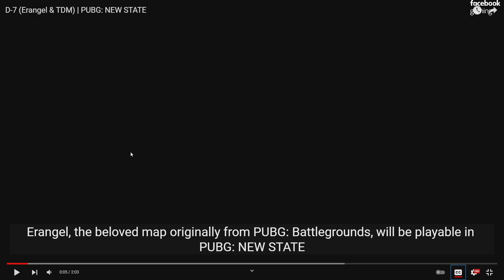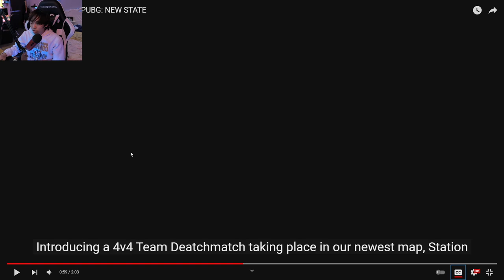និយាយពី​ PUBG NEW State | បច្ចេកវិទ្យា​និងហ្គេម EP03